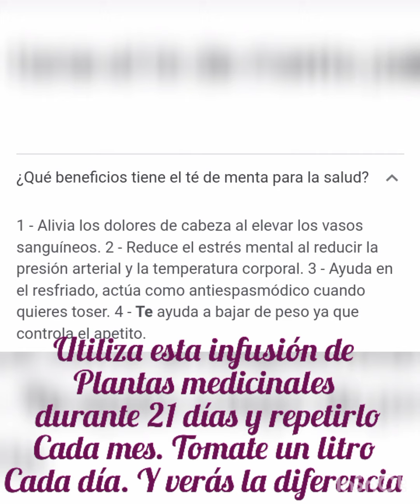¡ Cocin@ S@lud ! Infusión para combatir la disfunción erectil. Ten las erecciones de un joven.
José Luís ( c@nalizacion de energi@s )
Este canal es informativo, de entretenimiento y no sustituye la visita a médicos y terapeutas especializados. Infórmese de los beneficios y contraindicaciones de las plantas medicinales.
PROPIEDADES DEL aceite de coco.
Dado que su uso se ha extendido por todo el mundo, es importante conocer cuáles son las propiedades del aceite de coco. Como podrá notarse, estas propiedades medicinales han contribuido enormemente en la aceptación y consumo de millones de personas.

Salud de la piel. Mejora la apariencia de la piel y elimina las manchas por la luz solar.

Aumenta las defensas. Por ser 100% natural, el cuerpo y su sistema inmune se fortalecen.
Mejora la circulación sanguínea. Elimina la grasa y el colesterol malo, la sangre circula mejor y favorece la salud de los órganos que interactúan en el sistema circulatorio.

Ayuda a la salud dental
Son muchas las personas que sufren debido a problemas de salud dental. Afortunadamente, el aceite de coco contribuye en gran medida a prevenir e incluso solucionar ese problema.

Esto se debe en buena medida a que elimina las causas principales de la caries, así como las causantes de problemas en las encías. Con usarlo una vez al día vía oral, se pueden obtener excelentes resultados.

Elimina las grasas del abdomen
Una de las mayores preocupaciones de muchas personas es esa grasa abdominal, tan fácil de ganar y tan difícil de perder.

Pues bien, algunos estudios científicos arrojan resultados positivos en la reducción de la grasa abdominal mediante el uso de aceite de coco. Se cree que mejora el metabolismo y por ende, el cuerpo absorbe mejor los nutrientes de las comidas y desecha por completo toda la grasa que no necesite.

Mejora la apariencia del cabello
Algunas personas pierden cabello más de lo normal, otras se han tenido que conformar con un cabello sin brillo. Ahora bien, al aceite de coco se le atribuye la capacidad de mejorar la salud del cuero cabelludo, debido a sus propiedades hidratantes.

Cuida y sana la piel
Es verdad que debido al paso del tiempo la piel va perdiendo lozanía, pero el aceite de coco ayuda a que ese proceso no sea tan rápido. Incluso, como ya mencionamos hace un momento, esas manchas tan desagradables que produce la exposición al sol se eliminan por completo.

En la farmacia y herbolarios puedes conseguir jabones artesanales que cuidan tu piel gracias a la formulación de aceite de coco junto con otros ingredientes naturales como el aloe vera, aceite de oliva.

¿Cómo se usa el aceite de coco?
Hemos señalado que el consumo del aceite de coco, así como su aplicación, hace que la salud mejore considerablemente. Veamos en detalle cómo puede usarse este importante e interesante producto natural.

Al cocinar
Al cocinar, algunos productos naturales pueden llegar a perder algunas de sus propiedades, sobre todo si la cocción alcanza temperaturas muy elevadas. Afortunadamente, no es el caso del aceite de coco. Sea en estado natural o expuesto a altas temperaturas, siempre podrá disfrutarse de todas sus características, tan positivas para el organismo.